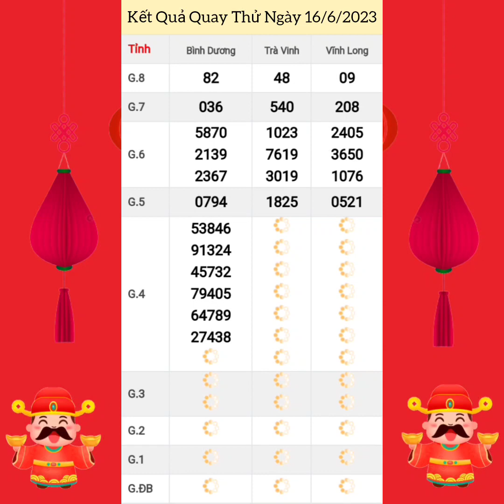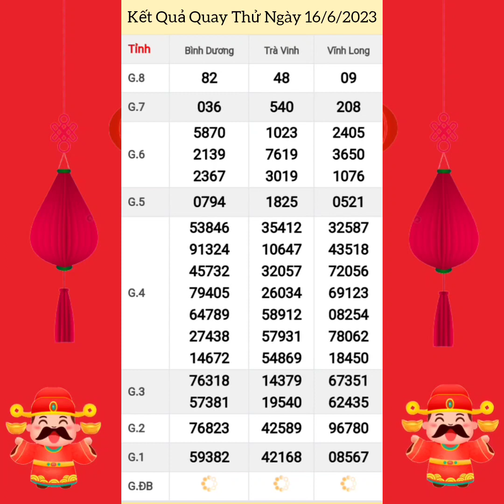Quay Thử Xổ Số Miền Nam | Vĩnh Long, Bình Dương, Trà Vinh | Ngày 16/6/2023